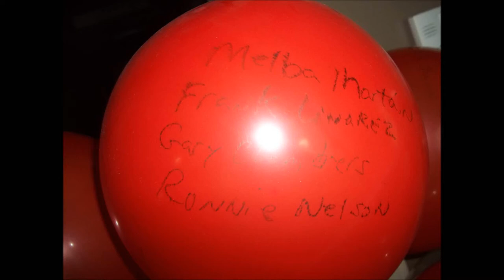2012 ALS BALLOON RELEASE